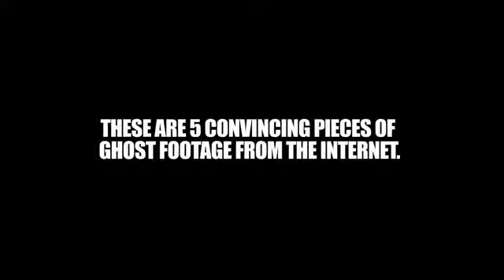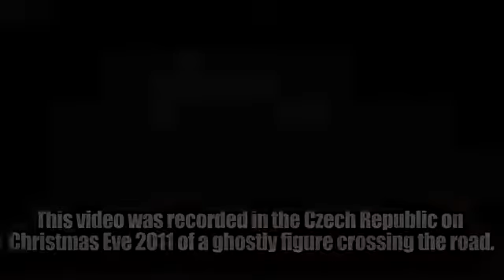Top 5 Ghost Videos Caught on Tape I Scary Videos I Top 5 Ghost Videos 2017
OP 5 Ghost Videos Caught on Tape I Scary Videos I Top 5 Ghost Videos 2017

5 all new scary videos of real ghosts caught on camera in real life! The top 5 real ghosts caught on tape! Scary ghost sightings caught on camera, scary videos of real unexplained CCTV paranormal footage of the supernatural. This video is a compilation of the most viewed scary ghost videos on the internet. Best of scary Videos all time. these videos are taken from different places, this shows the presence of a real ghost in this world, watch it and share.

Real GHOSTS Caught on Tape 2017 new very scary. The top 5 real ghost sightings caught on camera. This video is a compilation of some of the most convincing scary ghost videos on the internet. These are 5 scary ghost videos caught on camera, CCTV footage of real ghosts caught on tape. From a ghost in a haunted house to real ghosts caught on CCTV, these are 5 convincing and creepy paranormal videos from the internet. Ghost Videos, Scary Videos and Real Ghost Caught on Tape fascinate the internet. Many viewers love to watch real scary ghost videos! These are the top 5 new very creepy videos that includes Ghost Videos Caught on Tape, paranormal videos, scary stories, creepy ghost videos.